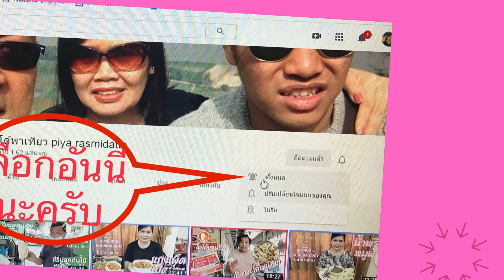วิธีทำแกงป่าปลาคัง กินกับไข่เจียวเข้ากัน Spicy red curry with redtail สูตรกับข้าวละเมียดละมัยทำ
แกงป่าปลาคังตัวใหญ่ ๆ ทอดไข่เจียว กินกับข้าวสวยร้อน ๆ
ลิ้งค์เข้าไลน์เพื่อซื้อเสื้อโดโด้พาเที่ยว ครับ ตัวละ 250 บาท รวมค่าส่ง ครับ